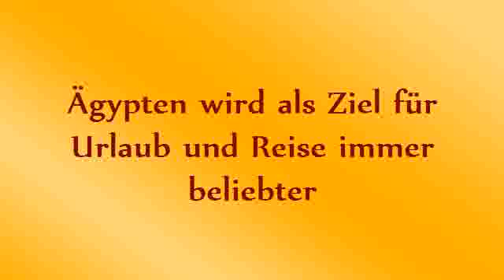*VIP* Ägypten - das aufstrebende Ziel für Urlaub und Reise (Land am Nil, Badeurlaub, Bade-Urlaub)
Hallo! - Du hast dir soeben mein Video angesehen. :-)
Jetzt habe ich noch etwas, das dich bestimmt auch interessieren
wird. Klicke einfach auf den Link und sieh' es dir selbst an.

Ägypten - das aufstrebende Ziel für Urlaub und Reise

Das aufstrebende Urlaubsziel: Ägypten - das Land am Nil
Wie für andere Urlaubsthemen auch, gibt es in Sachen Badeurlaub aufstrebende Reiseziele, aber auch solche, die schon einmal beliebter waren. Dabei handelt es sich jedoch um keine revolutionäre oder völlig neue Entwicklung, sondern schlicht und einfach um den Zahn der Zeit. Wie sich viele Dinge permanent und kontinuierlich ändern, so ist auch die Beliebtheit bestimmter Reiseziele einem Wandel unterzogen.
Wenn man sich nun genau ansieht, um welche Länder es sich dabei handelt, welche in Sachen Buchungen in den letzten Jahre stark zulegen konnten und damit immer beliebter wurden, sticht dabei vor allem ein Reiseziel hervor: Ägypten - das Land am Nil. Ein klassischer Urlaub im Land am Nil zum Thema Baden erfreut sich sehr hoher Beliebtheit. Ägypten wird daher als Ziel für Urlaub und Reise heute von vielen Europäern gebucht.

Ägypten wird als Ziel für Urlaub und Reise immer beliebter
Dass eine Reise nach Ägypten heute oft und gerne gebucht wird, liegt vor allem an den neuen und modernen Hotelanlagen, die dort seit einigen Jahren in unmittelbarer Küstennähe entstehen. In diesen Ressorts und Clubs kann man sowohl alleine, zu zweit, aber ebenso mit der ganzen Familie einen schönen Urlaub in Ägypten verbringen.
Auch wer ein Fan von verschiedensten Wassersportarten ist, wird im Rahmen einer Reise nach Ägypten mit Sicherheit voll auf seine Kosten kommen. Vor allem ist es dort das Tauchen und Erkunden der wunderschönen Unterwasserwelt, die bei vielen Urlaubern auf dem Programm stehen.

Bist du nun auf den Geschmack gekommen und ziehst es in Erwägung, dich über Ägypten als Ziel für deine Reise oder einen Urlaub genauer zu informieren und eventuell auch zu buchen, kannst du dich dazu in nahezu jedem heimischen Reisebüro umfangreich informieren und eines unter vielen Angeboten auswählen - so auch beim Reiseveranstalter ETI.

Wenn du dich allerdings mehr für die Kultur als für einen Bade-Urlaub in Ägypten interessierst, empfehle ich dir den folgenden Beitrag: "Kusch am Nil, Napata und die Pyramiden von Meroe".

lustig, funny, witzig, Verarschung, sexy, Tiere, Autos, Musik, Staffel, Trick, Fußball, Show, lachen, Comedy,
indien-afrika